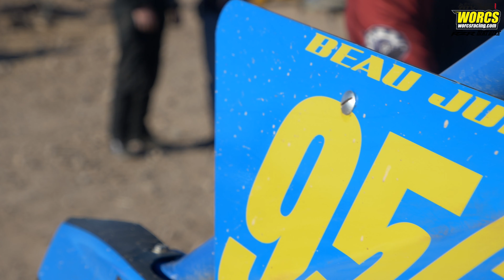WORCS SXS DIRT DIARIES S2 EP 1 LAKE HAVASU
PRO PRODUCTION 05:31
for these Round Results, Schedules and more 👊

ABOUT WORCS RACING: WORCS Racing kicked off in 2001 like no other series in history, with an ultimate goal to once and for all crown the off-road rider who is truly the best in the nation, if not the world. Professional and amateur riders raced to the newest most exciting series in off-road racing. In just three short years, WORCS had established itself as the biggest national off-road motorcycle racing series in the United States, and the biggest national off-road ATV/QUAD and SXS/UTV racing series in the United States.